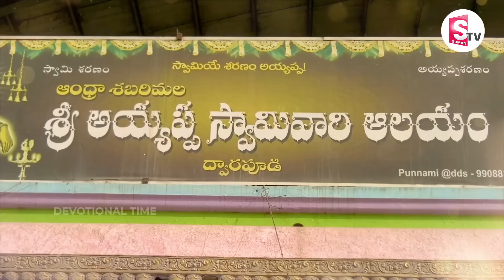Hari Hara Suta - Lord Ayyappa Swamy Telugu Devotional Songs 2022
WATCH►Listen to Hari Hara Suta - Lord Ayyappa Swamy Telugu Devotional Songs 2022
Lord Ayyappan, or simply Ayyappa (also spelled as Ayappa), is a Hindu deity worshiped mainly in South India. Ayyaappa is believed to have been born out of the union between Lord Shiva and the mythical enchantress Mohini, who is regarded as an avatar of Lord Vishnu. Therefore, Ayyappa is also known as "Hariharan Puthiran" or "Hariharputhra," which literally means the son of both "Hari," or Vishnu, and "Haran," or Shiva.